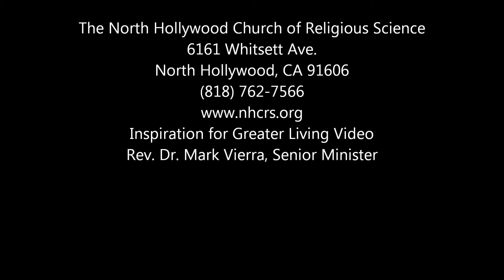Being Vulnerable Part Two March 2, 2014